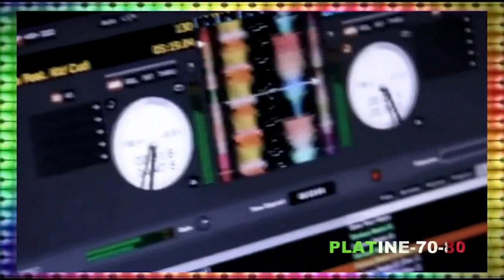Max Coveri - One More Time (maxi)